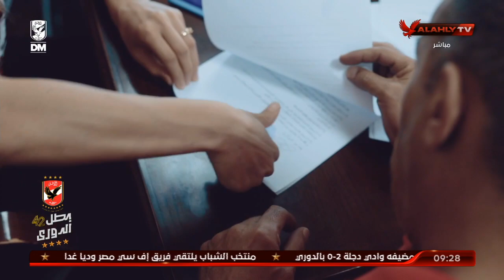رؤوف عبد القادر هدفنا كمنظومة الفوز بجميع البطولات | الأبطال